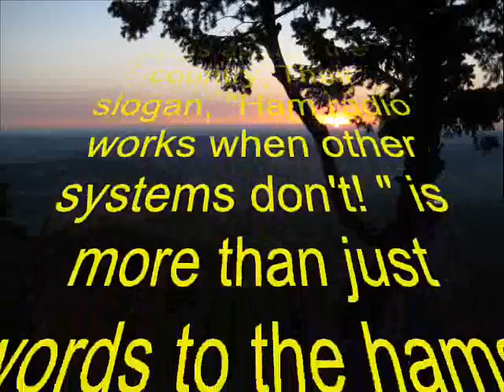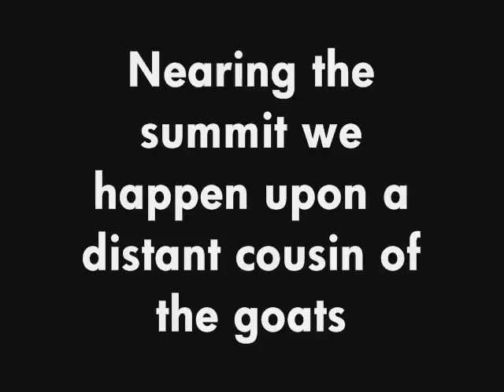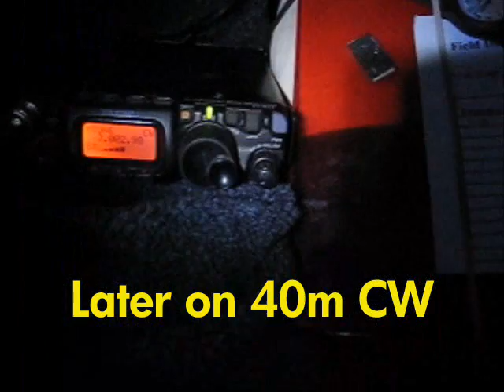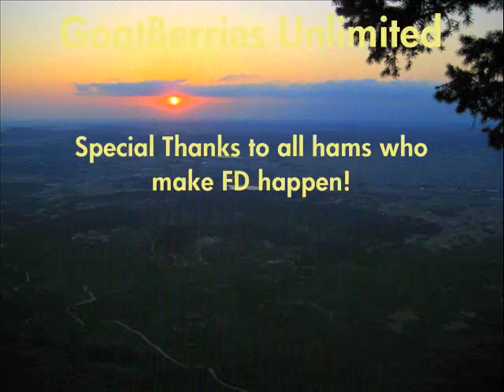FD08 with Rooster & Peanut and FT-817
My Goats and I participated in Field Day a 24-hour test of emergency communication skills and equipment held annually every June. Ham radio operators all over North America set up impromptu stations powered from alternative energy sources to provide a  vital communications network nationwide.